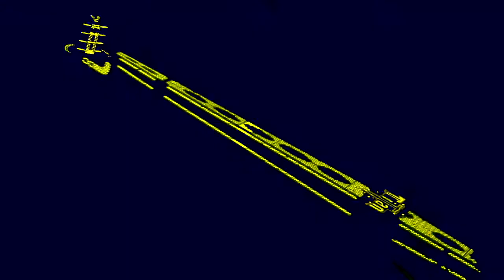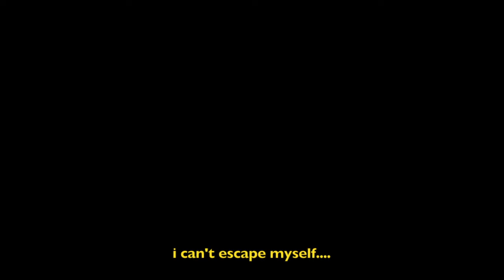doppelganger pt. i | a short film by des mcadam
In today's video: a short film in which a man realizes he can't escape himself...
video by des mcadam
cinematography by des mcadam
specials thanks to make mcadam
follow @dedcam on instagram

Today's Music: All music by Des McAdam.

Des: @desmcadam
Matt: @matthewmcadam13
Des: @DesMcadam
Matt: @squirematt